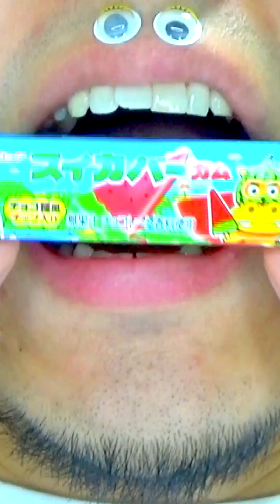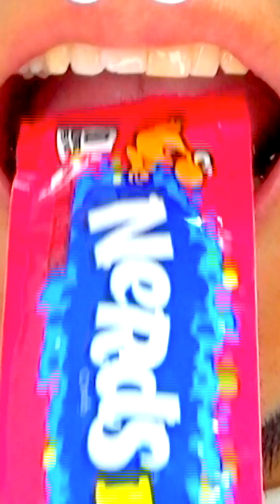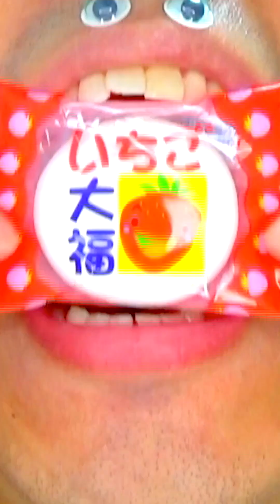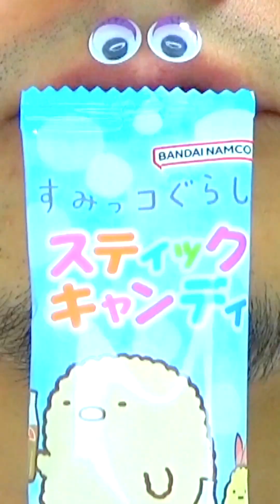ASMR | 10 Minutes For Sleep Relax Satisfying